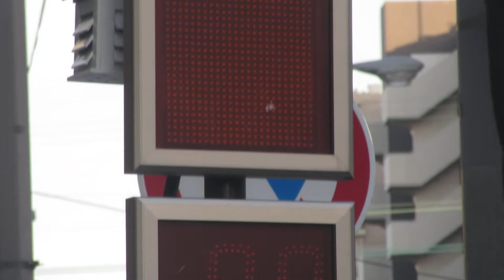オプトマーカー 国道163号 大阪府大阪市旭区高殿７丁目１−２２付近 34.7154881,135.5478239